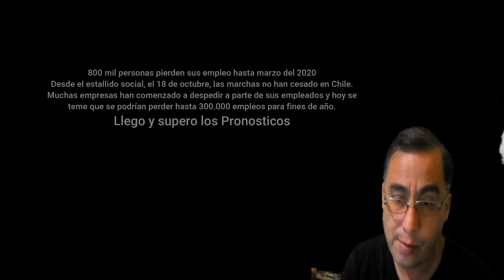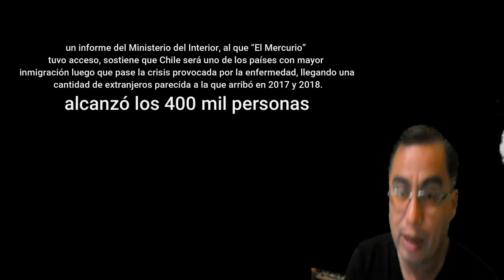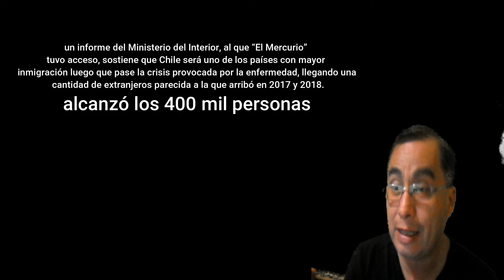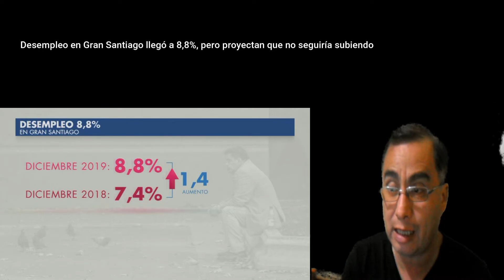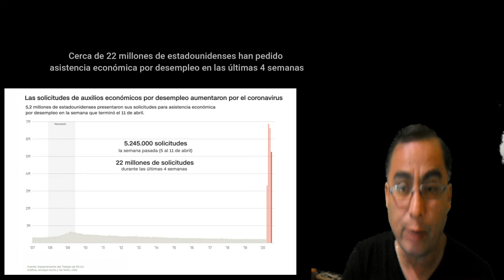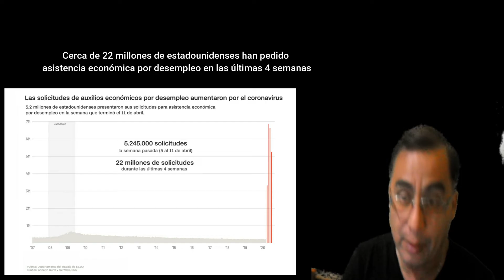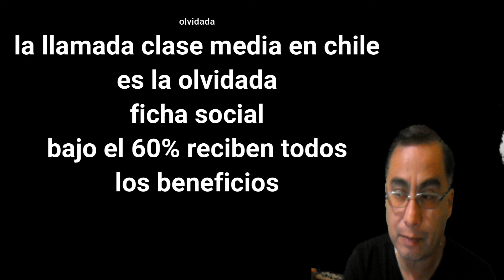💲💲CHILE PODRÍA SOBREPASAR 1 MILLÓN DE PERSONAS DESEMPLEADAS ⭕⭕